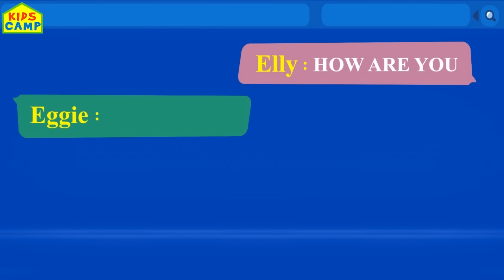Wheels On the Bus Finger Family Song + More Nursery Rhymes by KidsCamp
KidsCamp presents it's latest compilation video, including one of our most recent songs, "Wheels On the Bus Finger Family Song + More Nursery Rhymes And Kids Songs by KidsCamp". So come along kids and let's have some fun!

About Kidscamp:
Welcome to KidsCamp! Join Elly and her little sister Eva as they sing and dance on a colorful journey through the wonderful world of songs and rhymes. Learn all about the Alphabet, Numbers, Shapes and Colors through the charming series â€˜The World of Ellyâ€™ as she comes across curious situations and learns about them in the most creative and innovative manner.

Title: "Learn Colors with Wheels On the Bus Finger Family Song + More Nursery Rhymes And Kids Songs by KidsCamp"